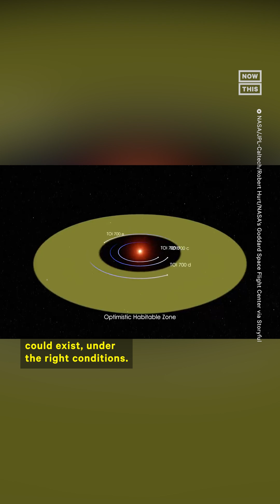NASA Just Discovered Another Planet The Same Size As Earth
Could there be another ‘Earth?’ NASA just discovered a distant planet that’s the same size as ours